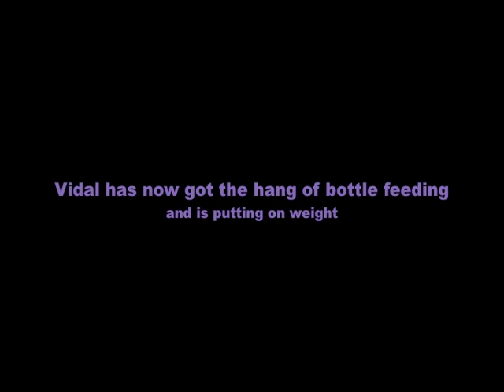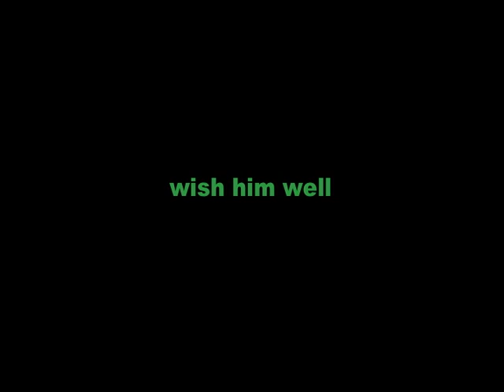Leveret being fed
Vidal the leveret is being hand reared after he was injured.